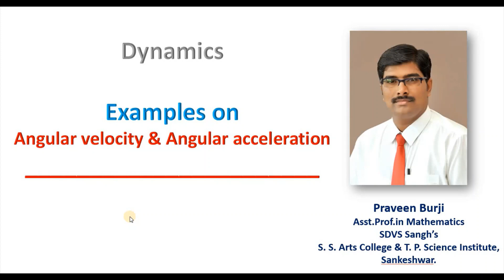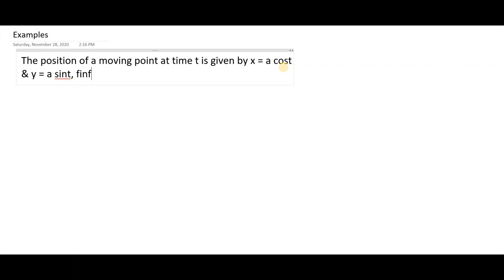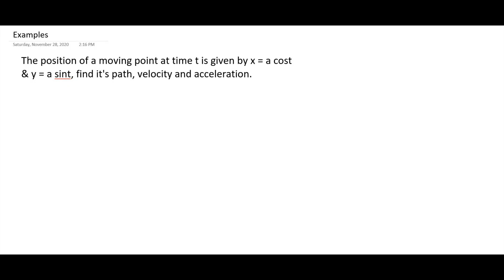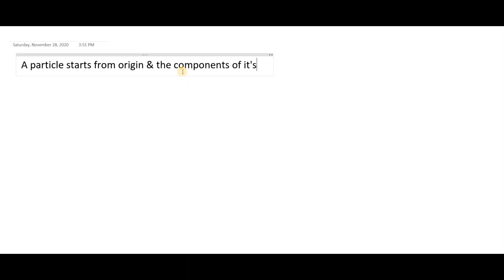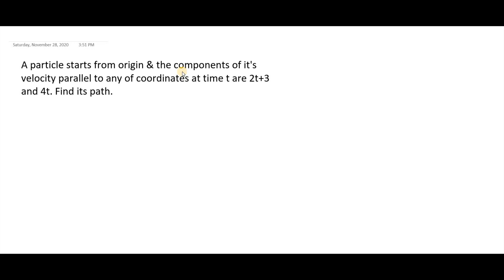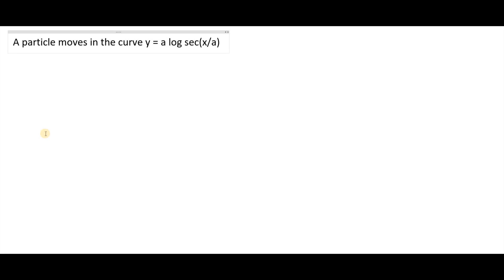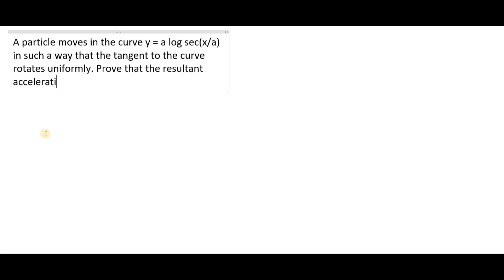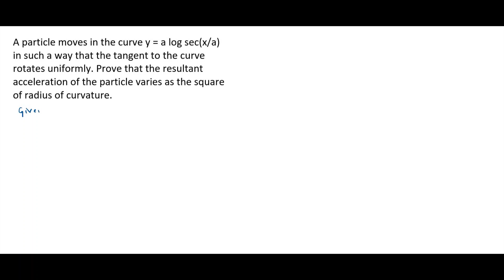Examples on angular velocity & acceleration